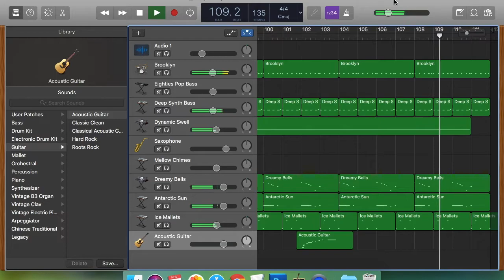DA: Behind the Scenes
A look at how playing Darkened Autumn looks in GarageBand, the software that created DA.